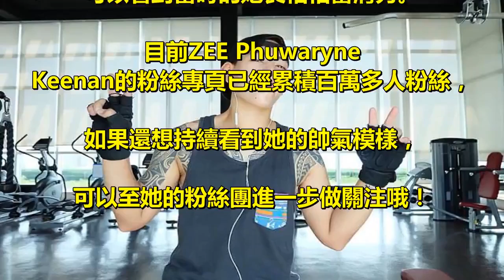這名來自泰國「全球最帥的女歌手」首次裸露上半身，網友大飽眼福表示驚喜與害羞！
這位來自泰國的ZEE Phuwaryne Keenan顏值頗高、. 驚為天人，被粉絲譽為「全球最帥的女歌手」， . 日前她在網路上大秀自己上半身裸露的身材，. 令不少網友感到相當意外！ . 身為泰國、英國、. 印尼混血兒的ZEE Phuwaryne Keenan，. 從小就喜歡男孩子的打扮， . 她聲稱自己從來沒有動過手術，. 也沒有打過激素，. 是個純天然的女兒身， . 長相清秀帥氣的她，. 在泰國是擁有高人氣的歌手。 . 她說表示媽媽在她小的時候，. 一直試圖讓她穿上女裝，. 希望她能看起來更女孩子， . 但在ZEE Phuwaryne Keenan長期的努力溝通，. 媽媽終於明白了女兒的堅持，. 並且也會在眾人面前稱呼她為兒子。 . 由於胸部平坦，. 看不太出來女性特徵，. 平常鍛鍊身體之外，. 也不會特意裸露胸部。 . 日前ZEE Phuwaryne Keenan裸露上半身與朋友玩水時，. 拿自拍棒拍照， . 並且大方上傳到FB與粉絲分享，. 讓大家大飽眼福，. 網友們紛紛表示驚喜與害羞。 . 這次的公然裸露自己的身體，. 對她來說是一件很自然的事情， . 代表著對自我身體的認同，. 網友們也表示支持。 . ZEE Phuwaryne Keenan也有放上小時候女孩子裝扮的模樣，. 可以看到當時的她長相相當清秀。 . 目前ZEE Phuwaryne Keenan的粉絲專頁已經累積百萬多人粉絲， . 如果還想持續看到她的帥氣模樣，. 可以至她的粉絲團進一步做關注哦！ .